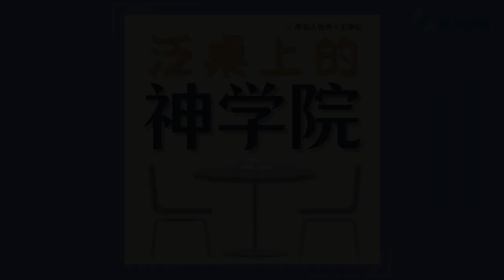【泛桌上的神学院】【公共神学第二课（上）教会历史中的公共神学—陈佐人牧师主讲】|早期教会的公共神学| 早期教会与文化之间的关系| 教会历史中公共神学的典范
《泛桌上的神学院》是加拿大远东广播独立制作的一档神学播客节目，主打讲授传统神学院没有设置的课程，以轻松对谈的方式，探讨神学教育、教会历史、神学思想脉络及当代思潮等主题。特别邀请陈佐仁牧师作为主讲嘉宾，分享他的丰富知识和见解。每周一课，周日上线！

内容：
2:55  在学习教会历史时需要避免的两个极端
4:30  公共神学是整合教会历史中所探讨的各种问题
5:45  早期教会“四代基督徒”的背景
15:30  早期基督教会公共神学发展2个亮点
17:23  早期基督教会与文化之间的关系
21:49  初代教会的护教家的做法
25:10  今天基督徒信仰生活里如何继承教会历史中公共神学的典范
27:09  如何理解世俗化问题
35:05  公共神学的2大张力